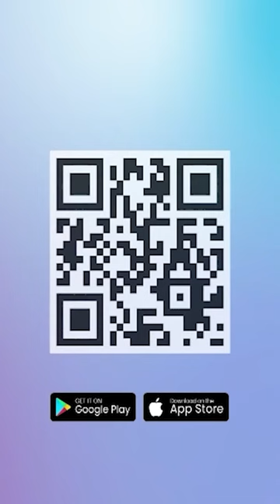MUDAH! Begini Cara Mencairkan Dana Bantuan Sembako dan PKH 2024, Bisa Lewat PT Pos Indonesia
TRIBUN-VIDEO.COM - Pemerintah akhirnya kembali menyalurkan bantuan sosial (bansos) PKH (Program Keluarga Harapan) dan bansos sembako.

Adapun, pencairan kedua bansos tersebut bisa diambil melalui PT Pos Indonesia.